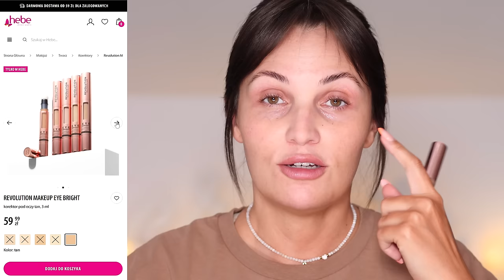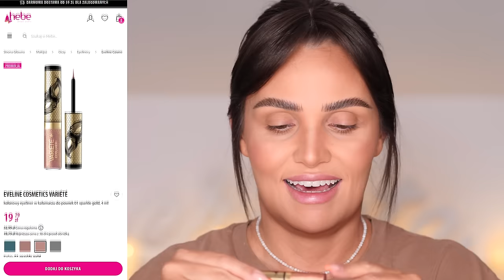8 drogeryjnych HITÓW, znasz je wszystkie? 😍 moje DROGERYJNE OBSESJE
MÓWIĘ O:
►Makeup Revolution Eye Bright Illuminating Under Eye Concealer
►Eveline Cosmetics Varieté puder do twarzy z lawendą i skwalanem
►Catrice Holiday Skin Bronze & Glow Palette Paleta rozświetlacz i bronzer 010
►Eveline Cosmetics Varieté kolorowy eyeliner w kałamarzu do powiek 01 Sparkle Gold
►Maybelline New York Lash Sensational Sky High Cosmic Black
►NYX Professional Makeup - Line Loud kredka do ust, Global Citizen

►PASEK DO ZEGARKA: AliExpress
►PAZNOKCIE: robione w salonie
►T-SHIRT: Zara
►CHOKER: AliExpress